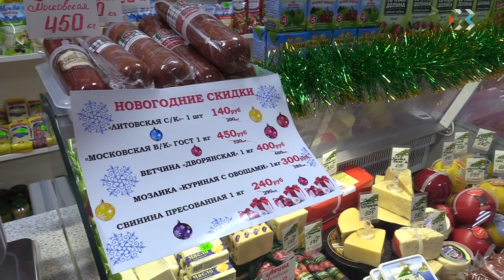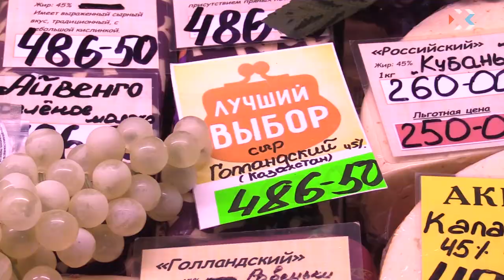В Севастополе проконтролировали реализацию социальной программы «Лучший выбор»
Сегодня активисты Общероссийского народного фронта и сотрудники «Управляющей компании оптово-розничных и торговый комплексов Севастополя» проверили ход реализации программы «Лучший выбор» на Центральном рынке. Этот проект стартовал в конце октября. Его суть – снижение цен на продовольственные товары. Участвуют в акции все городские рынки и ярмарки. На сколько снизились цены на продукты питания?